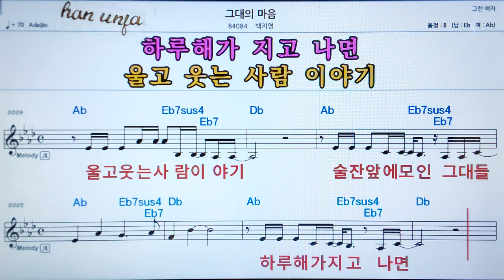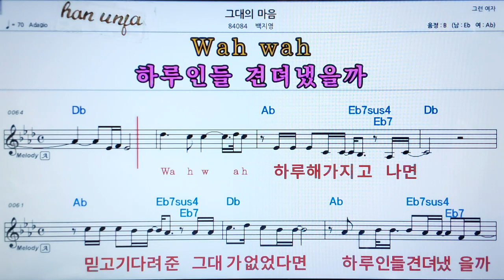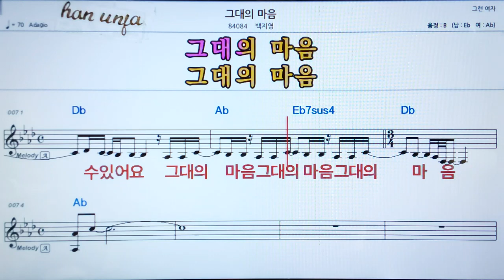💖그대의 마음/백지영 , 👍가라오케 악보 코드 가사 ,Karaoke반주